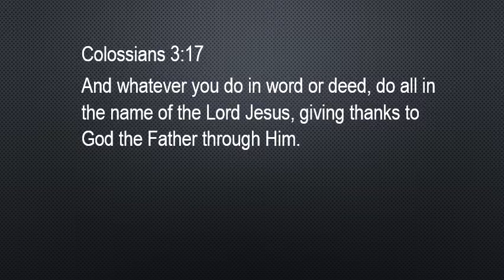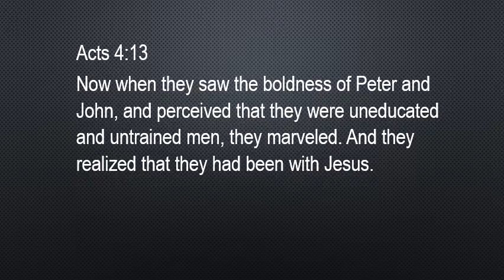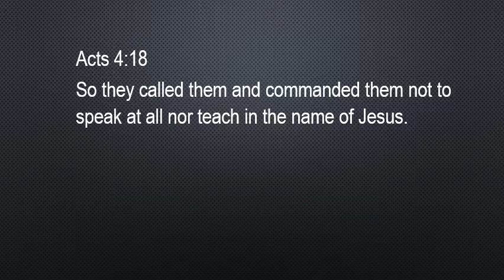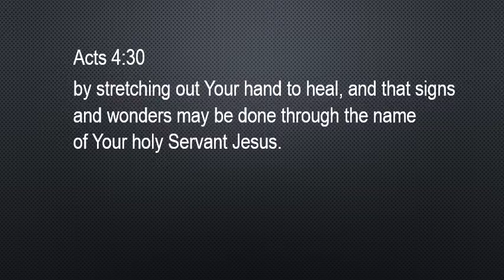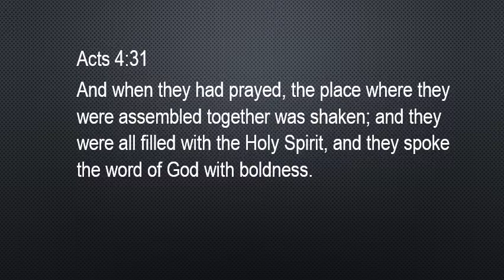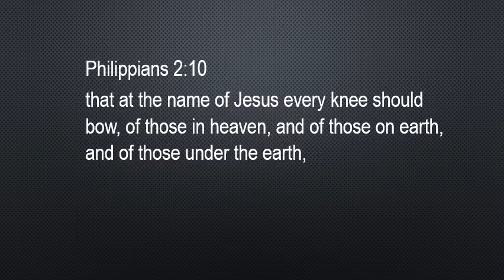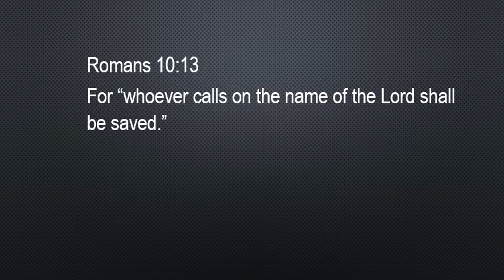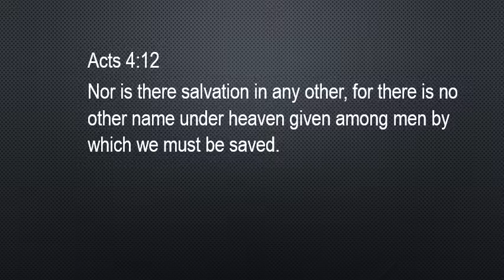HIS NAME IS JESUS